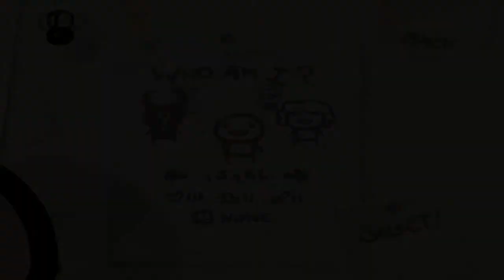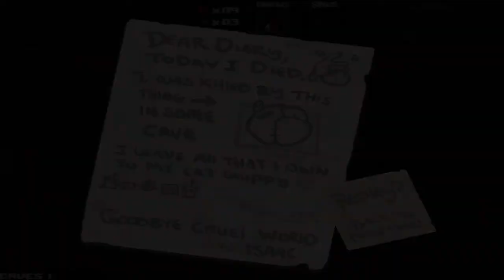Extremely Late FrankyFriday, Road to Mom #11, Fistula fisted me to death!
Road to mom, Simple and eady Binding of Isaac let'splay where it is my ultimate goal to reach the last boss which is: MOM. Join me on an epic/failing journey to get through every level and see al the hilarious outcomes it can bring. If you enjoyed it all please don't forget to show your support. All that good stuff will make my day and motivate me even more to make more stuff to improve yours!